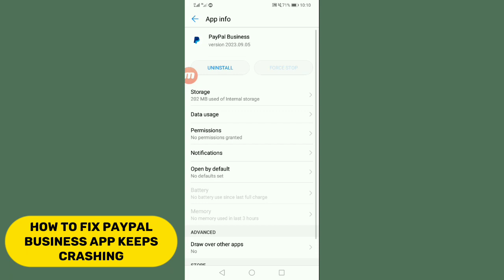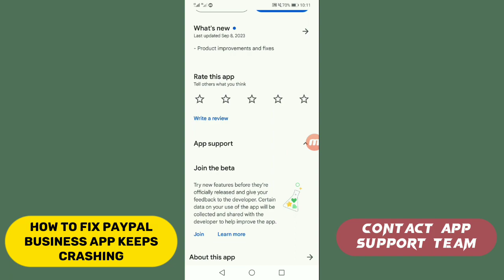How to Fix Paypal Business App Keeps Crashing